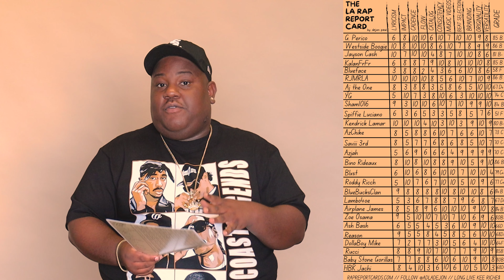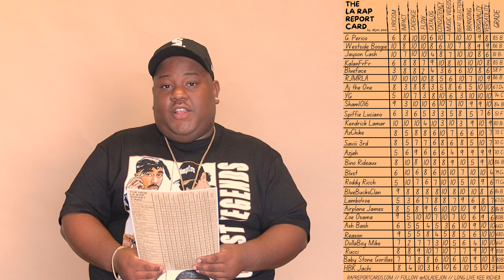LA Rap Report Card Breakdown (2023)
Rap critic and Editor in Chief of A Day In LA Magazine, Dejon breaks down the first page of 2023 LA Rap Report Card in-depth. The controversial and well opinionated rap blogger breaks down the Lyricism, Impact, Cadence, Flow, Catalog, Consistency, Music Videos, Branding, Originality, and Versatility scores of some of Los Angeles' most promising acts including G. Perico, Jayson Cash, KalanFrFr, Roddy Ricch, Bino Rideaux, Blxst, BlueBucksClan, Westside Boogie,  and many more. Follow @ADLADEJON on social media to stay updated! Directed by Khani Rice (@Kh__ni)

Intro 00:00
Categories 00:29
G Perico 00:57
Westside Boogie 02:56
Jayson Cash 04:20
KalanFrfr 06:28
Blueface 07:47
RUMRLA 09:23
AJ the One 11:03
YG 12:46
Sham1016 15:15
Spiffie Luciano 16:31
Kendrick Lamar 18:09
AzChike 19:58
Savii 3rd 22:33
Azjah 23:55
Bino Rideaux 25:17
Blxst 26:27
Roddy Ricch 28:32
BlueBucksClan 30:45
Lambo4oe 34:22
Airplane James 36:12
Zoe Osama 38:06
Ash Bash 39:44
Reason - 41:51
DollaBoy Mike 44:17
Rucci 46:07
Babu Stone Gorillas 49:23
HBK Jachi 50:58
Outro 53:42